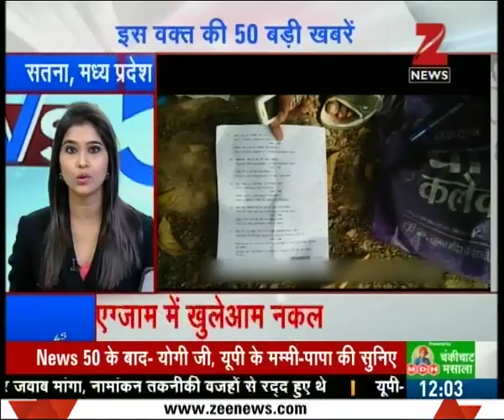26-year-old Indian man shot dead in Washington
26 year old Indian murdered in a store of Washington. Watch this special segment and get to know more here.